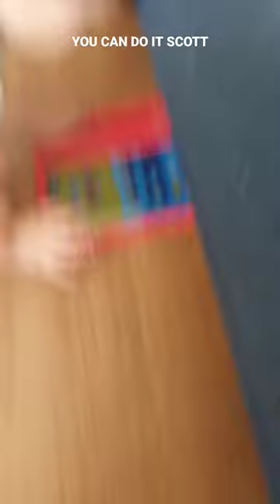# music song newsong cover